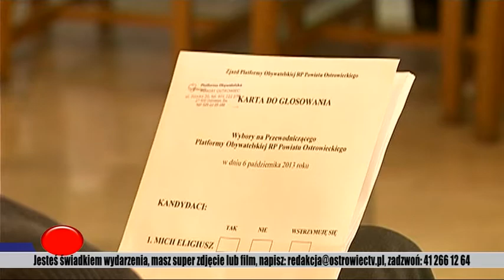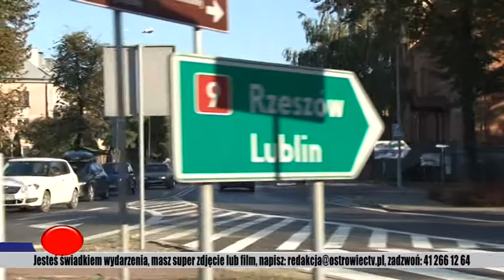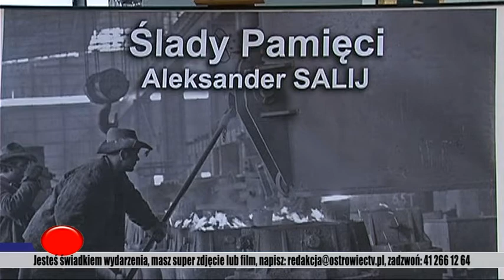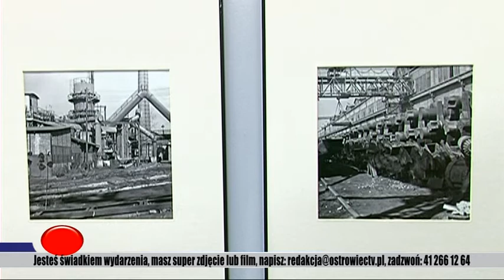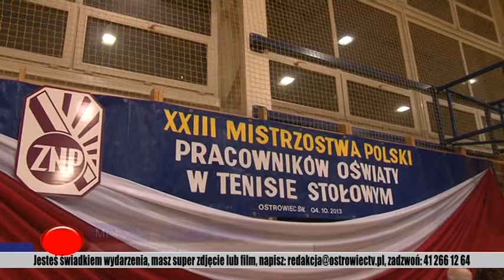TELEFAKTY - 7.10.2013 r.